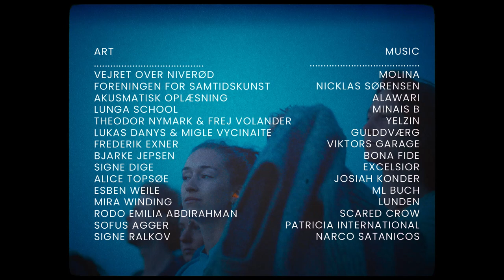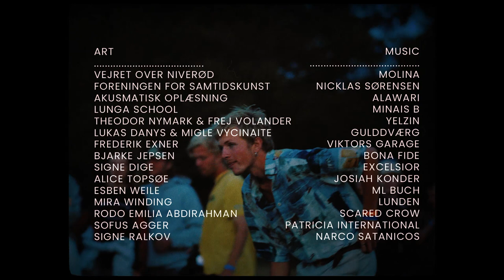Honeyland Festival 2018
On this summer's Honeyland Festival, Jakub Jezný caught the unique atmosphere and vibrant energy that is the hallmark of Honeyland.